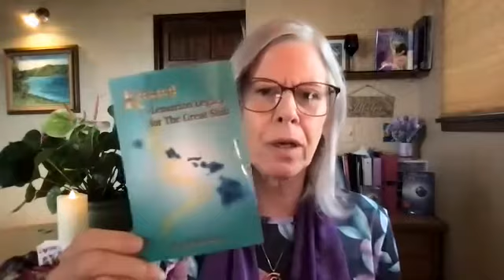You Are a Lightworker! Healing Moments with Karinna Nielsen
You may feel that the “forces of doom and gloom” are gathering strength and undermining the power of love on this planet. However, this is exactly the time when we the lightworkers need to gather our energies as one and share the collective consciousness of love.

As lightworkers, we are awakening to the understanding that love is the answer to every part of our lives and any question that we may have. We can see love as a single force of light that has no duality force to oppose it. Instead of love being the opposite of fear as we have been taught, it is actually a force with no opposite.

Find out more and get updates on the energies of January 2022 in this lively  discussion about being a lightworker at this time in our Great Shift!